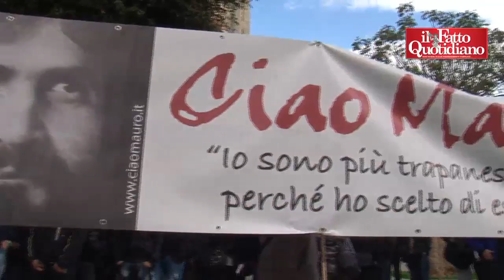Mauro Rostagno: alla ricerca della verità. Dopo 22 anni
Dopo 22 anni di attesa, depistaggi e altri filoni investigativi seguiti, si è aperto oggi presso il palazzo di Giustizia di Trapani il processo per individuare gli assassini di Mauro Rostagno. Un delitto che secondo gli inquirenti è stato deciso e portato a termine dalle cosche trapanesi appartenenti a Cosa nostra.  La prima udienza è stata accompagnata da una manifestazione silenziosa di quei cittadini che assieme ai familiari di Francesco si sono spesi affinché si celebrasse un procedimento per ristabilire verità e giustizia. Nell'aula del Tribunale, 22 tra enti e associazioni hanno presentato domanda per costituirsi parte civile.   Video a cura di Acmos